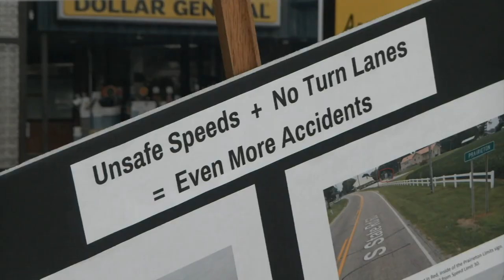Prairieton residents express disproval of a Dollar General site - Area Planning gives a favorable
Prairieton residents showed up in full force on Wednesday.